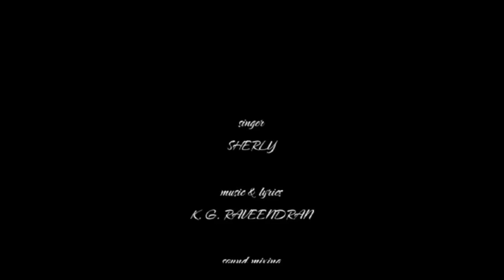ആകാശ നീലിമയിൽ | Dayanidhi Creation| K.G Raveendran